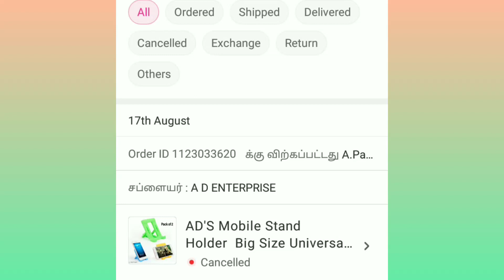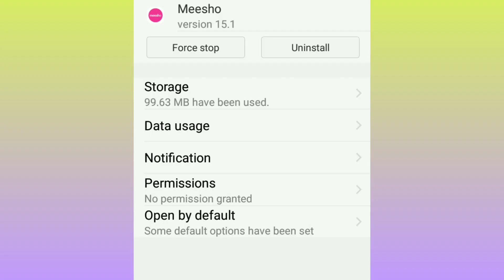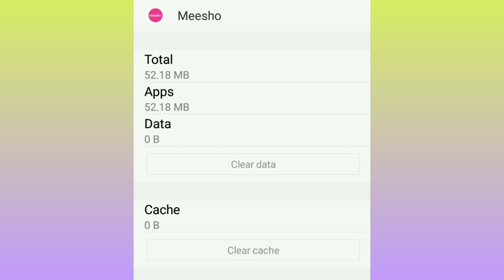Meesho account எப்படி uninstall பண்ணாம வேற நம்பருக்கு மாற்றது